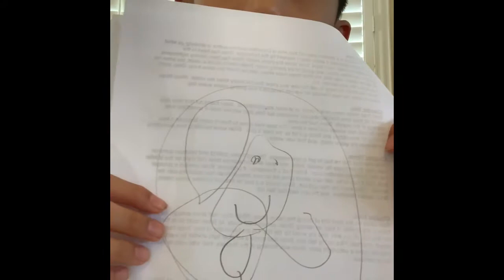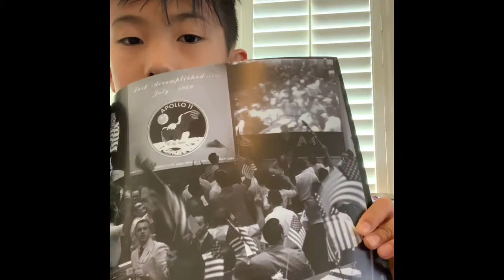I’m Doing Random Things